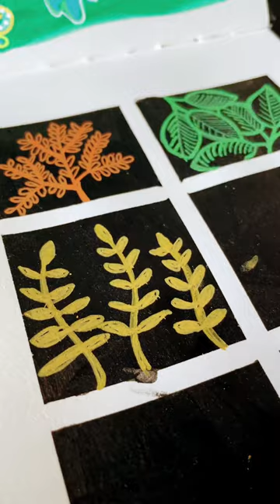Sketchbook Graffiti Challenge #2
Welcome and thanks for visiting my channel.

I am undertaking a person challenge to use my Gelly Gouache and other mdeia to complete a whole sketchbook. You are welcome to com along for the ride!!

Mychannel is all about creating in all its forms. I cover a wide range of content including digtal art, painting, mixed media, crafts scrapbooking, cardmaking, my own views about products I use and dont be surprised to see some creativity in the Kitchen or  garden...there will be some variety from time to time.

Keep Creating
Allison